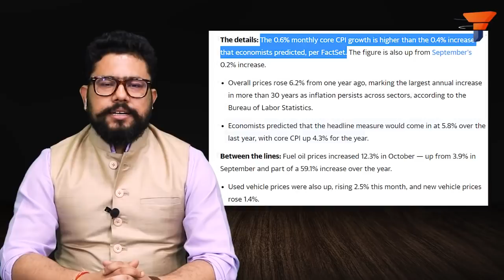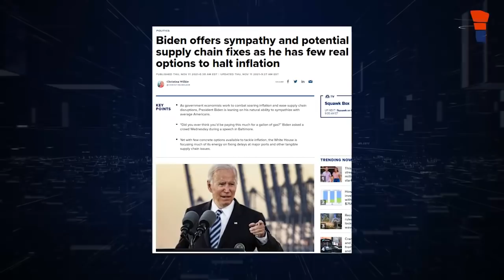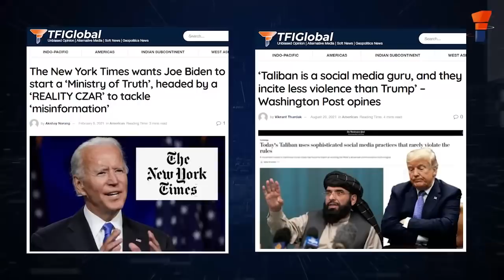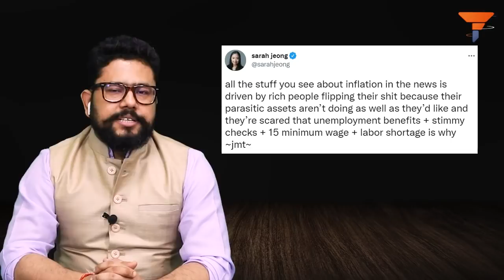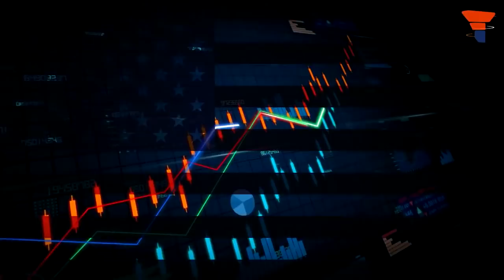WaPo and NYT tell Americans to and stop whining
Joe Biden is too old to have sound, presidential opinion. It’s like – he is flowing on a fast-paced river without a life jacket, and the boat is simply out of his control. Still, he’s smiling and promising others on the boat that he’ll fix the problems he created himself. Watch this video to know more.